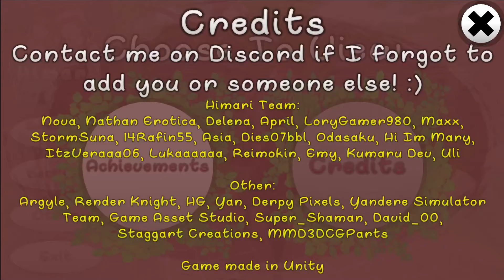DO NOT WATCH THIS VIDEO! | Himari(Demo) Gameplay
Don't take the video seriously.
Himari is still in development

Slay Himari SLAY!